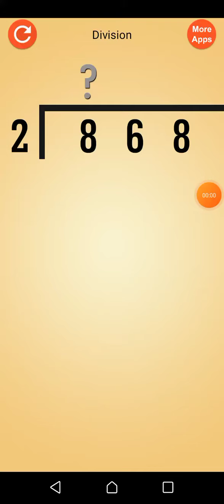Kids math basic division of videos 496 mathematic